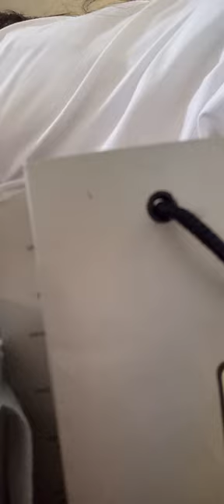Day 7- Vlog 07 | Setting Up Christmas Tree With My Frenchie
(CCA)